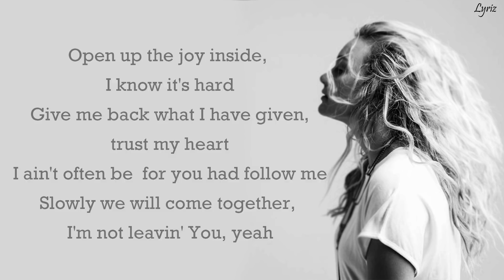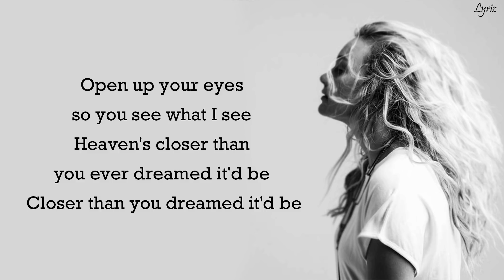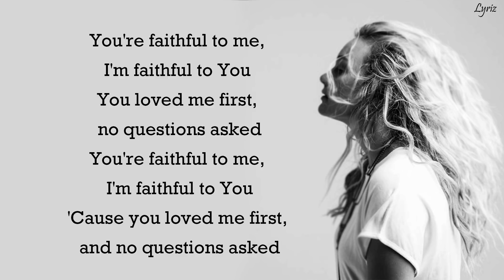Hollyn - Isaac (lyrics)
We will upload lyric video everyday, so don't forget to check it out !!!

You can suggest us your favorite music to get lyric video.

Hollyn - Isaac

Lyrics

[Intro]
Even when I feel like I'm gonna break
I will lift my hands to You

[Verse 1]
Open up the joy inside, I know it's hard
Give me back what I have given, trust my heart (You can trust my heart)
Slowly we will come together, I'm not leavin' You, yeah

[Pre-Chorus]
This is so important
No, don't rush what I've started
See I am doing, yeah, missing, yeah, missing, yeah

[Chorus]
You're faithful to me, I'm faithful to You
You loved me first, no questions asked
'Cause You loved me first, no questions asked

[Verse 2]
Open up your eyes so you see what I see (You see what I see, you see what I see, yeah)
Heaven's closer than you ever dreamed it'd be (Closer than you dreamed it)
Closer than you dreamed it'd be

[Bridge]
I will lift my hands
So, I will lift my hands
I know what You're sending me never changes

Got addressed, You got somethin' better for me
I know You got somethin' better for me
I trust that You got better for me

[Chorus]
You're faithful to me (You're faithful to me, yeah), I'm faithful to You (How do You?)
You loved me first (You loved me first), no questions asked
You're faithful to me (You're faithful), I'm faithful to You
'Cause you loved me first, and no questions asked

[Outro]
I will lift my hands (I'll lift my hands to the rhythm to You)
So, I will lift my hands (I'll just say yes, I'll just say yes, yeah)
I will lift my hands (Hands) to You
Eyes like a cliché